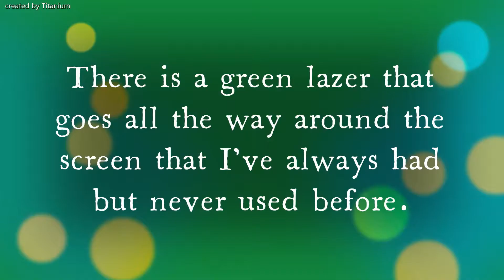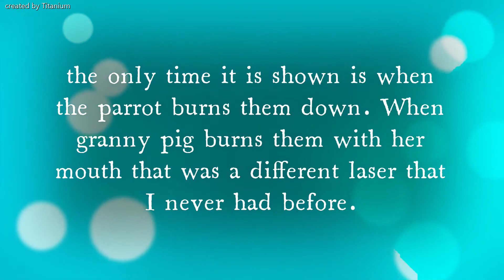Polly pear | Really funny editing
I finally got kinemaster! I have been exited for this day, and this is the first edited video with it! even though I got it, it will only be used in 60% of my editing. I have a new background voice I will use commonly, and I will have good bumps and new effects. enjoy!